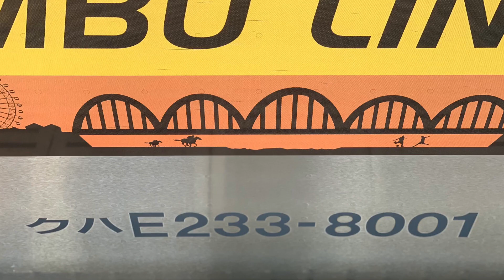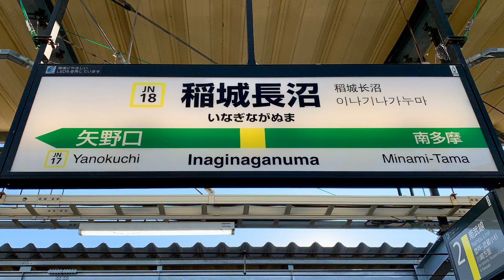JR南武線稲城長沼駅の電車。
JR稲城長沼駅です。